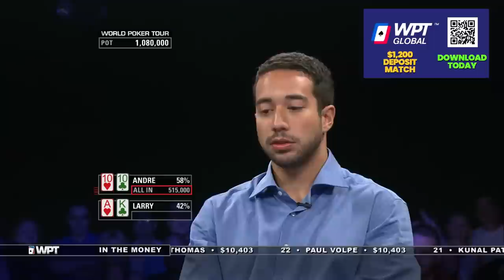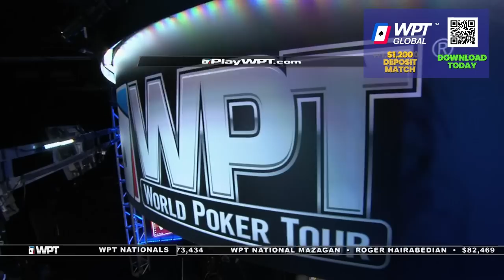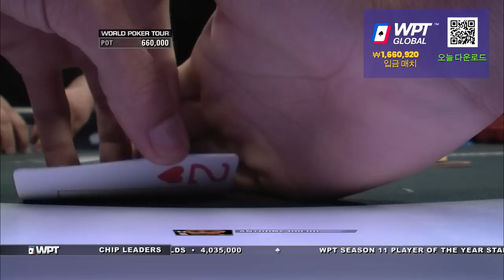POCKET TENS Make THREE OF A KIND in $1,600,000 Prize Pool at WPT FINAL TABLE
It's the final table, and with a whopping $1.6 million prize pool up for grabs, these players are ready to battle it out! Anthony Gregg stands at the helm of this tournament ship right now with 4 million in chips - Stephen Reynolds isn't too far behind, though, trailing close by with almost 4 million himself. Chris Lee, Chris Vandeursen, Andre Nyffeler, and Larry Sharp make complete form an impressive line-up that is sure to result in thrilling poker action! Who will come out on top? Let's watch as one player tragically falls off their poker throne...